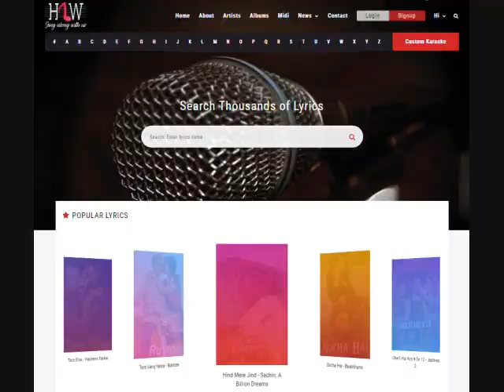Nazar Nazar Se Milakar Sharab Peete Hain - Jagjit Singh Karaoke